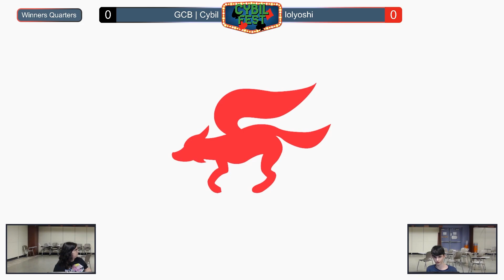Cybilfest 3 Ultimate Singles (Winners Quarters) - GCB | Cybil vs lolyoshi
Cybilfest 3: Asher's Gambit - Ultimate Singles

Winners Quarter-Finals - GCB | Cybil (Falco) vs lolyoshi (Mii Gunner, Meta Knight, Captain Falcon)